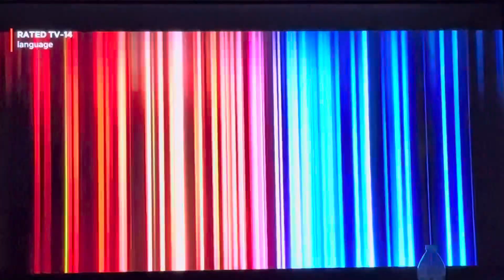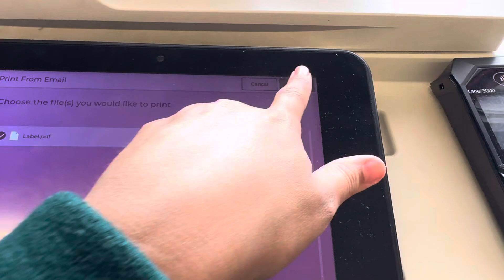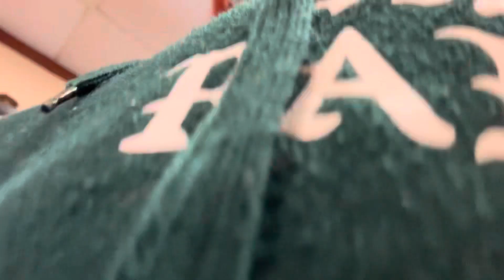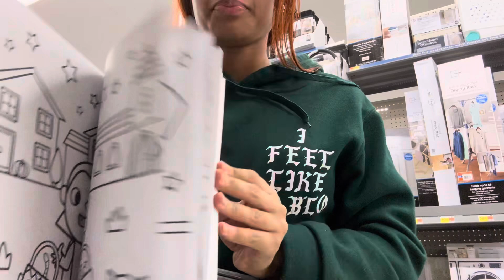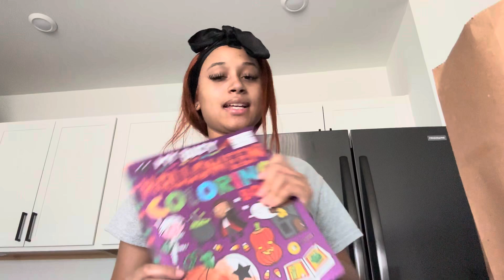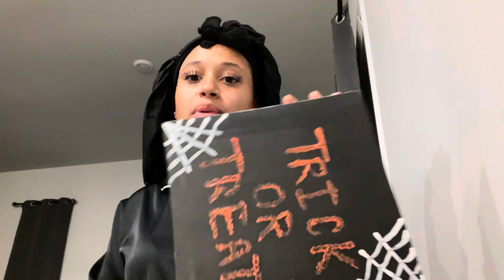WEEKLY VLOG| BAKING COOKIES, GINGER HAIR, THIFT SHOPPING, PAINTING & MORE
♡ posting schedule ♡
*Wednesdays & Fridays*

when’s your birthday? -August 3rd
what state do you live in ? -south carolina
what do you edit with? -Capcut
what do you film on? - sony zv1
my intros was made by? - me

Amazon storefront